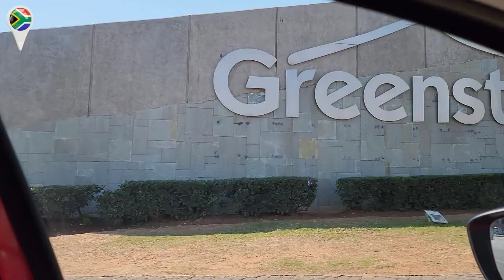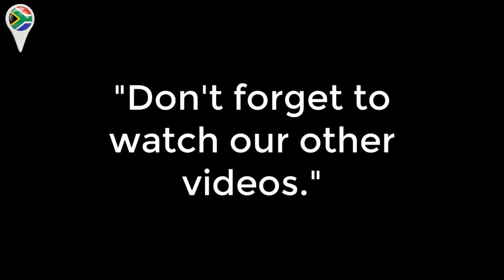🇿🇦R3-Billion Greenstone Shopping Centre Walkthrough✔️